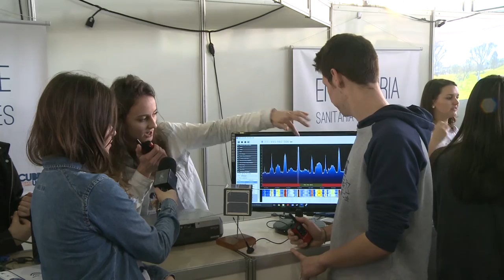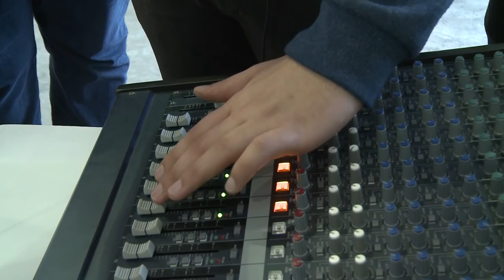Descubra 2016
O Descubra 2016, que apresenta as inúmeras possibilidades da UFSM para os estudantes, movimenta o Centro de Eventos da Universidade até o final da tarde deste sábado (17/09). A TV Campus preparou uma cobertura especial em que mostra muitas das atrações, que trazem informação e interatividade.